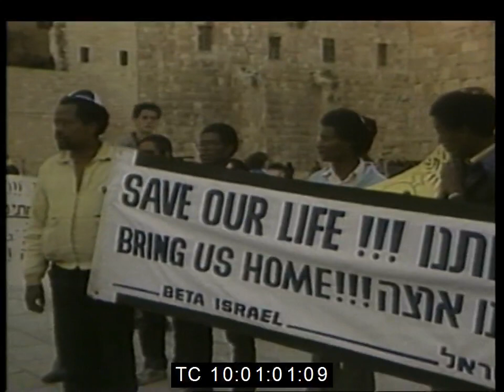Ethiopian Jews in Israel January 1985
Israel President Herzog wants embargo on information about airlift of Ethiopian Jews to Israel, 7th January 1985